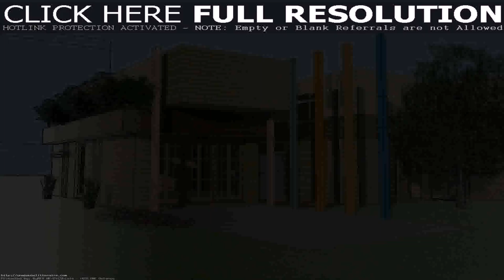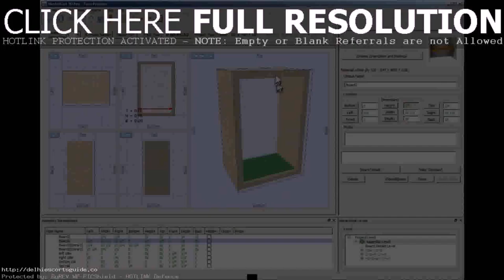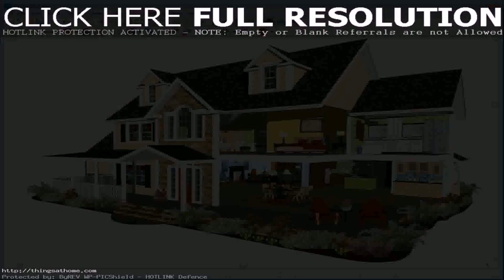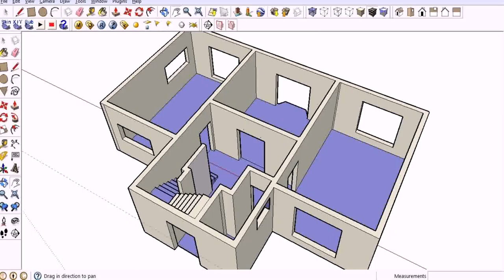House Plan Design Software Mac (see description)